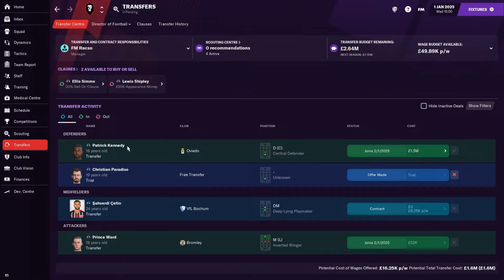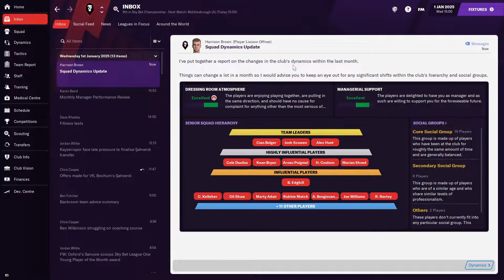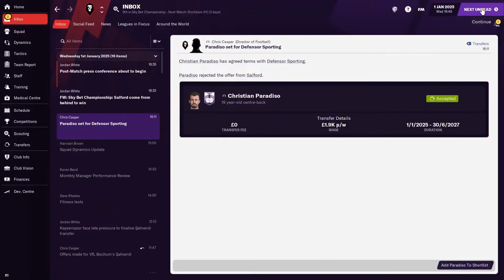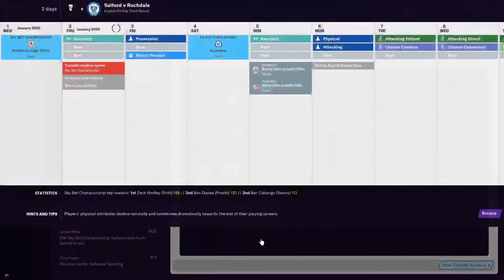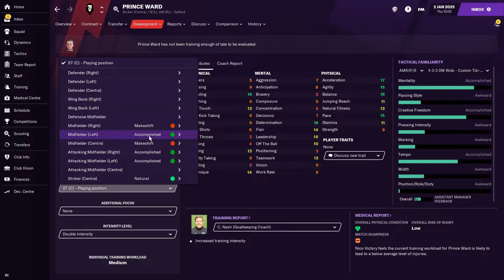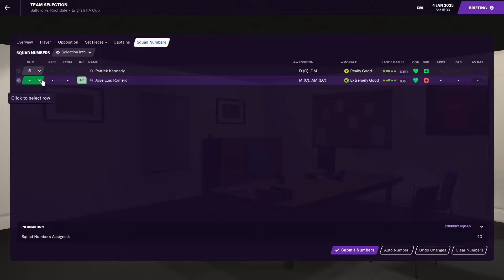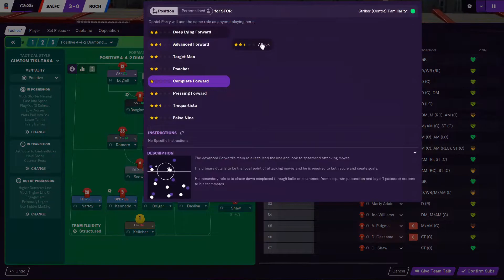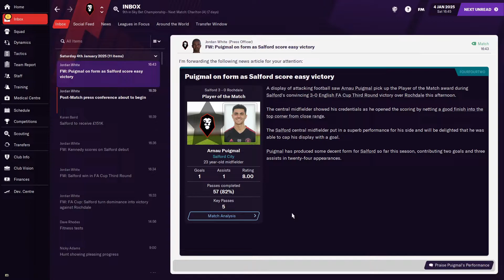Salford City FM21 | #52 | JANUARY TRANSFER WINDOW! | Football Manager 2021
Football Manager 2021 full game is here which is basically a way better version of FIFA 21 Career Mode! No more bugs from the BETA we are starting our long term road to glory save with Salford City FC in the Football League Two and we are going to promote them to the Football League One then the Sky Bet Championship then to England top division the Premier League and maybe even the Champions League. Well, that's the plan at least. The club that was taken over by the class on 92 players like Paul Scholes, David Beckham, Phil Neville, Nicky Butt, Garry Neville and Ryan Giggs. could become as big as Manchester United?

In episode 52 we continue the FM series with the January transfer window and we face Middlesborough in the league and Rochdale in the FA Cup 3rd round.